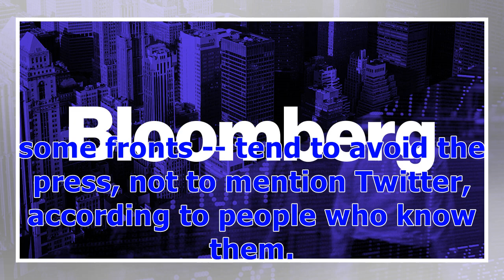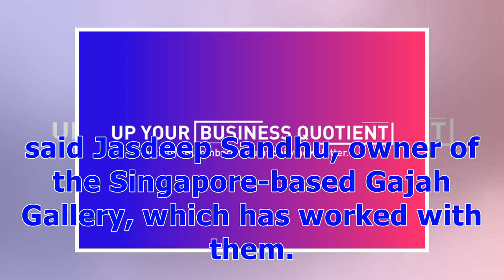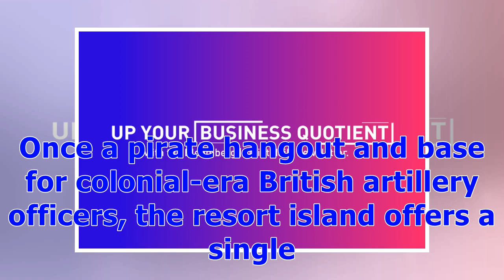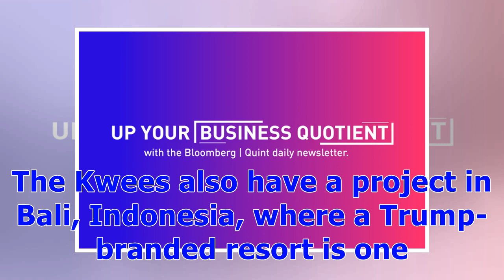ℭTrump’s Hosts at Summit Are Low-Profile Real Estate Billionaires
The family that owns the hotel hosting this week’s U.S.-North Korea summit in Singapore could best be described as the un-Trumps. While the Kwee family has amassed a $4.2 billion real estate fortune that eclipses that of the current occupant of the White House, they’re known for keeping to themselves. The Singapore-based Kwees -- who’ve developed projects from New York to Sydney to the Maldives and compete with Trump on some fronts -- tend to avoid the press, not to mention Twitter, according to...